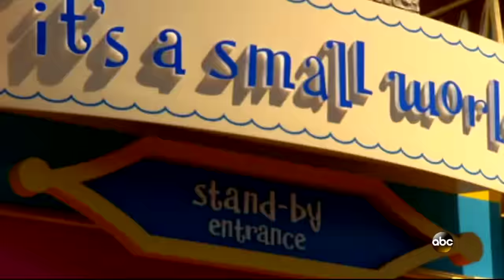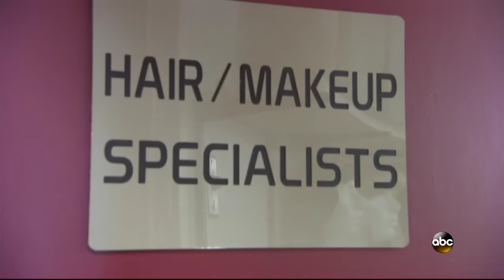Good Morning America Celebrates "it's a small world" | Disney Parks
The 50th anniversary of "it's a small world" was celebrated when hundreds of voices from Disneyland Resort in California, Walt Disney World Resort in Florida, Tokyo Disney Resort in Japan, Disneyland Paris in France and Hong Kong Disneyland Resort sang the unforgettable theme song of the "happiest cruise that ever sailed the seven seas."

Because, it's a small world after all!

About Disney Parks:
Now, everyone in your family can share that side of them that laughs more, screams more and just plain lives life to the fullest—their Disney side. So why wait? Come show your Disney side!